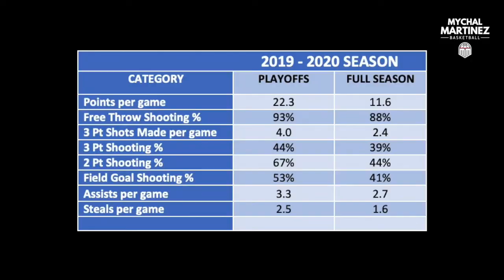Megan Pohs 2019-20 Junior Season Highlights MMBB Version